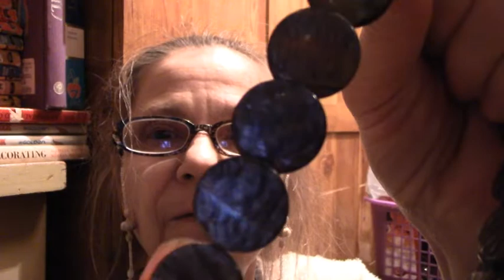My Grandfather Followed Me - Junk Jewelry - Apr 8, 2022